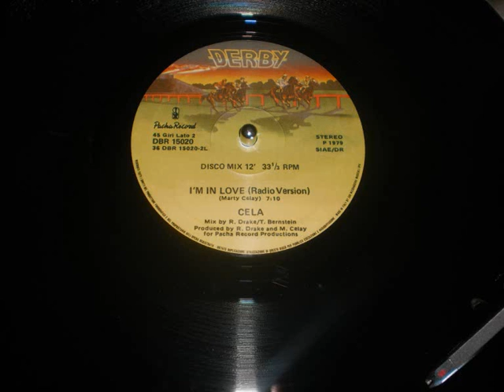CELA.....i'm in love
MAXI.33 1979 DERBY RECORDS